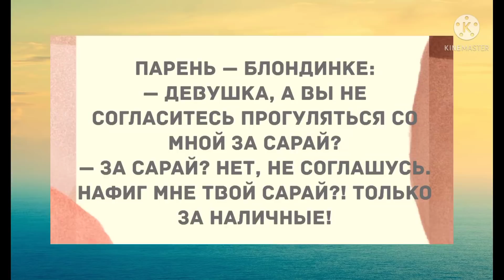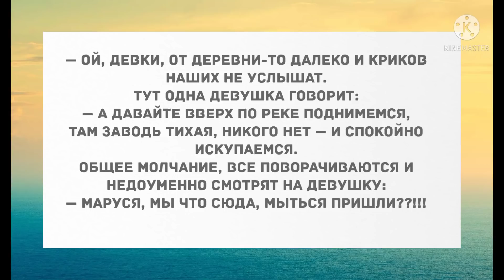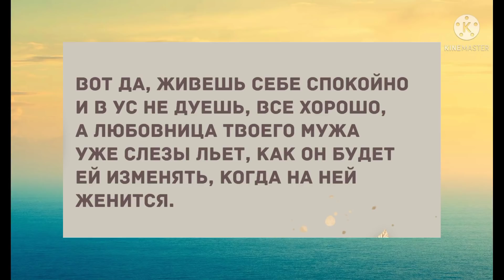Да они же голые! Подборка веселых анекдотов! Приколы!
Дорогие друзья!  Переходите на мой канал Яндекс Дзен по ссылке
Рада Вам на моем канале! Лучшие смешные анекдоты! Прикольные анекдоты дня!